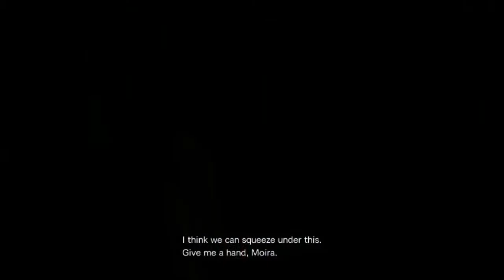Resident Evil: Revelations 2 on Radeon HD 7570 1GB GDDR5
Performance Test of Resident Evil: Revelations 2 on Radeon HD 7570 1GB GDDR 5

My Pc Specs:
Core2duo e8400
Ram: 4gb
Graphics: Radeon HD 7570 1GB GDDR 5

Graphics Settings:
Resolution : 1280 x 1024 (because that's the maximum resolution that my lcd monitor supports)
Vsync: On
Framerate : Locked to 60 FPS
Anti Aliasing: FXAA
Motion Blur: On
Shadow: Low
Textures: Highest
HDR Precision: Standard
Effect Generation: Standard

FPS I get while recording:
Min Fps: 25 fps
Avg Fps: 34 fps
Max Fps: 45 fps

FPS I get without recording:
Min Fps: 38 FPS
Avg Fps: 50 FPS
Max Fps: 60 FPS